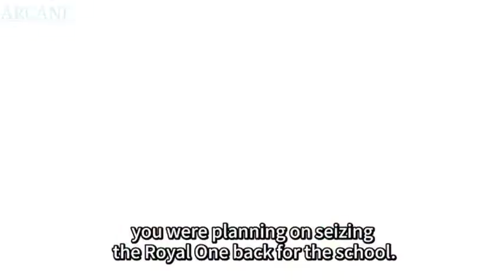Kalego sensei is total Sadist 🙀💀 _ Welcome To Demon School Iruma-kun Season 3 Episode 03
Welcome To Demon School Iruma Kun Season 3 Episode 3